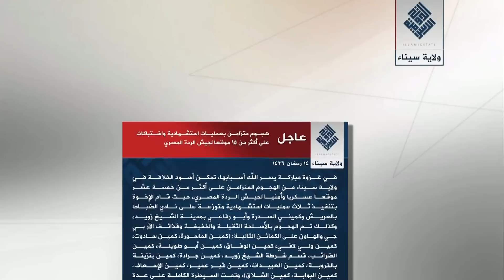"ولاية سيناء" يتبنى الهجمات ضد الجيش المصري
وأسفرت الهجمات عن مقتل وجرح العشرات من الجيش والمسلحين، بحسب مصادر أمنية وطبية.